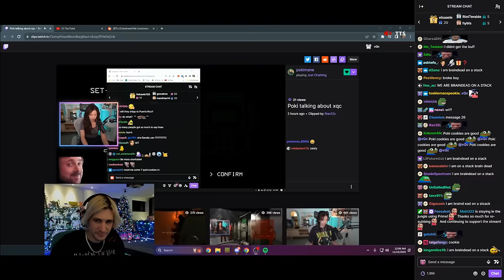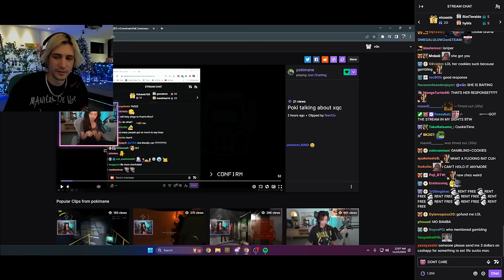xQc reacts to Pokimane talking bad about him